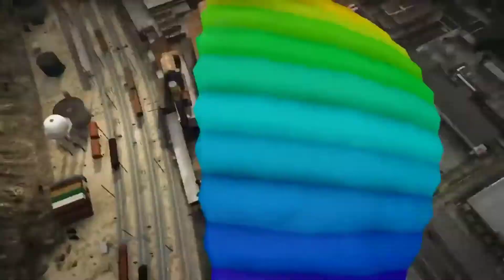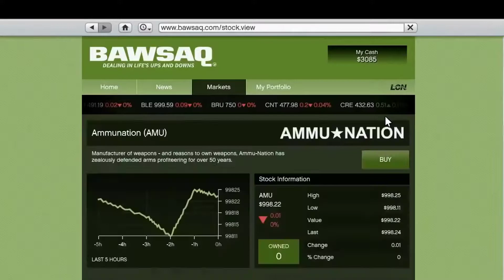Grand Theft Auto V แกรนด์ เธฟท์ ออโต้ ไฟว์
[GTA-V] Grand Theft Auto V แกรนด์ เธฟท์ ออโต้ ไฟว์

*➽ FB Group ➠ ◄ กดเข้าร่วมกลุ่ม ♡*
*➽ Discord กลุ่มดิสคอร์ด ➠ ⏎ กดเข้าร่วมกลุ่ม ♡*
*➽ Line Square กลุ่มไลน์ ➠ ⏎ กดเข้าร่วมกลุ่ม ♡*